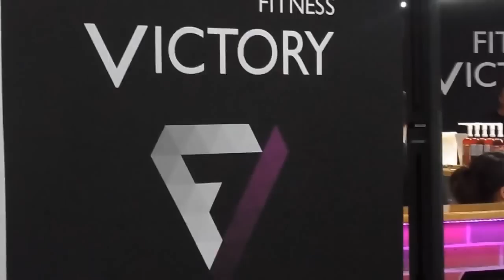Men's physique Czech Samp + SF7 - Preparation Arnold Classic and Championship Europe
I want go to Arnold Classic USA - Category: Men's physique